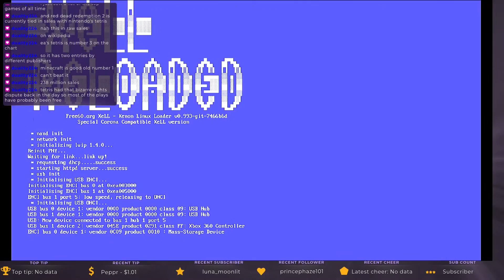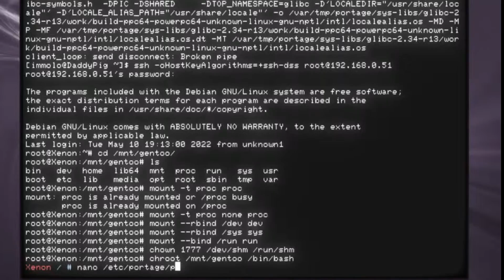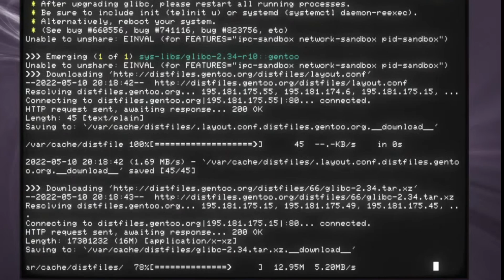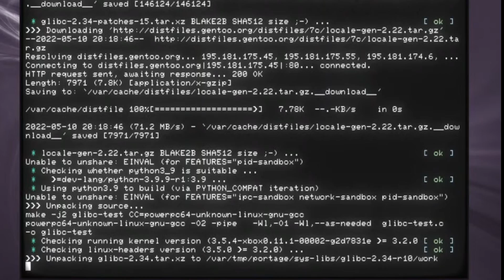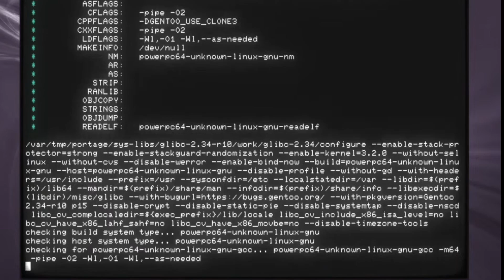Gentoo Linux on the Xbox 360